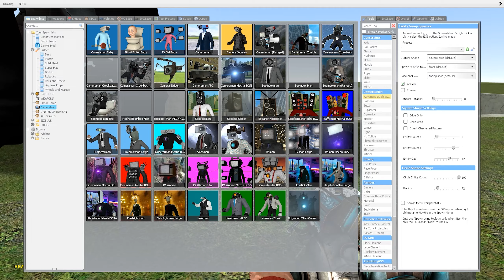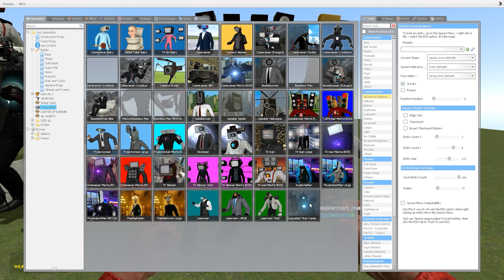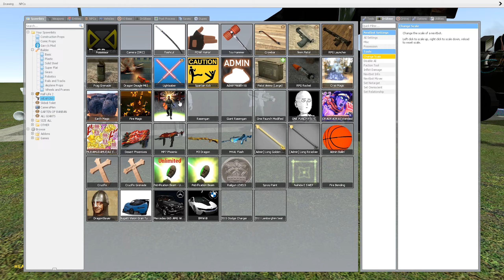ALL CAMERAMAN, TV MAN FAMILY TURNING INTO ICE in Garry's Mod!!